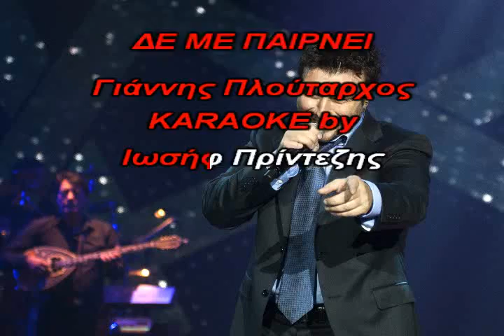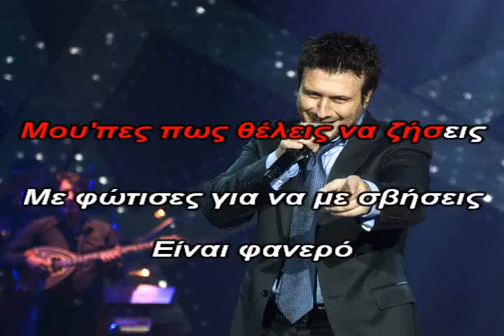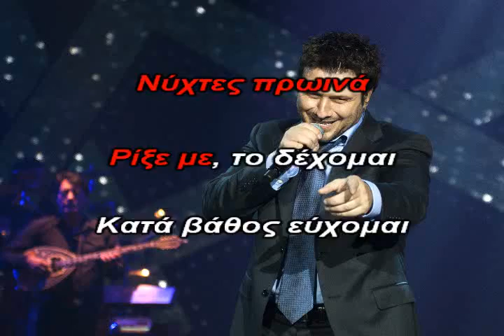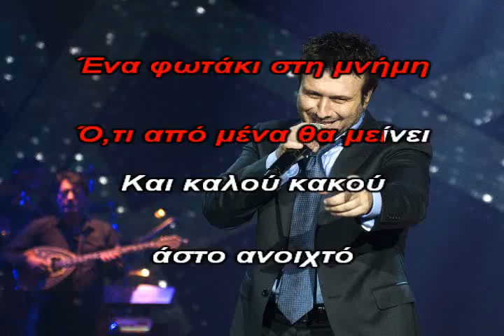ΔΕΝ ΜΕ ΠΑΙΡΝΗ ΠΛΟΥΤΑΡΧΟΣ ΚΑΡΑΟΚΕ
ΠΡΩΤΗ ΕΡΜΗΝΙΑ ΠΛΟΥΤΑΡΧΟΣ    ΔΙΑΣΚΕΥΗ ΙΩΣΗΦ